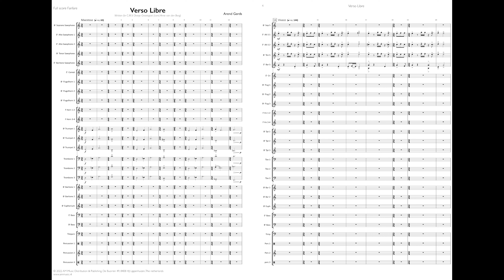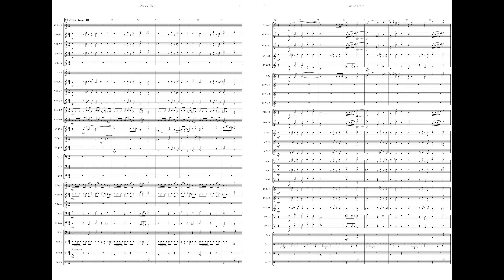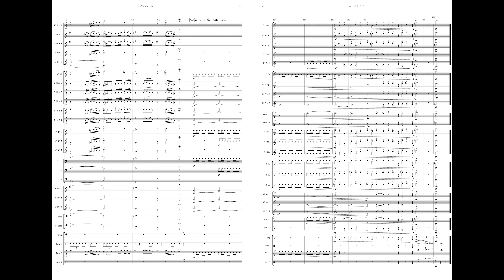Verso Libre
Verso Libre (vrij vers), is een gedicht zonder regelmatige strofebouw en regellengte. De strofe in een vrij vers heeft vaak een eenheid van idee. Deze onderdelen zijn terug te vinden in de compositie Verso Libre. De eenheid in dit werk komt voort uit de herkenbare thematiek van España cañí, een Spaanse paso doble uit 1923. De zinsopbouw en regellengte van dit thema komt net als in een vrij vers, telkens anders voorbij. De compositie, die energiek en dynamisch is opgebouwd, werkt op een dansachtige manier toe naar een groots slot. Het werk is geschreven voor en opgedragen aan C.M.V. Oranje Grootegast, die wereldkampioen werd op het Wereld Muziek Concours (2017).

Verso Libre (free Verse) is an open and irregular form of poetry in which verses usually exist of one main idea. These elements can be found in Verso Libre too. The main idea for this composition comes from the well known thematic material of España cañí, a paso doble written in 1923. The lenght and structure of this theme transforms in different ways (like in a free verse). This energetic and dynamic composition builds up in a dance-like way towards a grand finale. Its composed for and dedicated to C.M.V Oranje Grootegast, whom became world champion at the World Music Contest (2017).